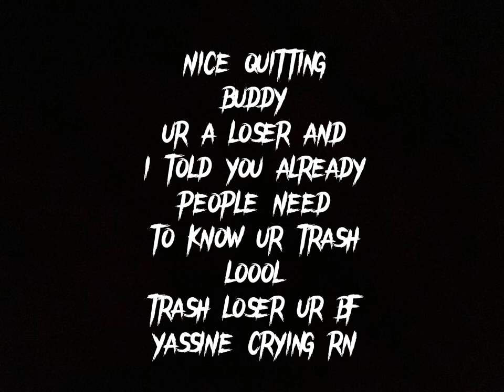FUD & UD CLAN RAN OFF BY AORDY & XORDY & ORDY (DISCORD PACKING) MUST WATCH FUD (DISCORD PACKING)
FUD WANTS TO QUIT DISCORD BECAUSE HE GOT FLAMED BADLY BY AORDY & XORDY & ORDY LOL THIS KID IS A LOSER AND THINKS HES SOMETHING WHILE HE VIEW BOTS AND FAKES VIDEOS FOR A LIVING LOL U CANNOT DO ANYTHING TO US
TAGS & MENTIONS
Aordy discord
Xordy discord
Ordy discord packing
Aordy
Xordy